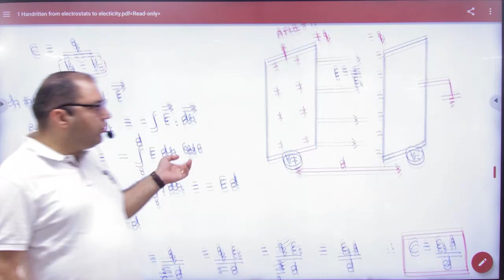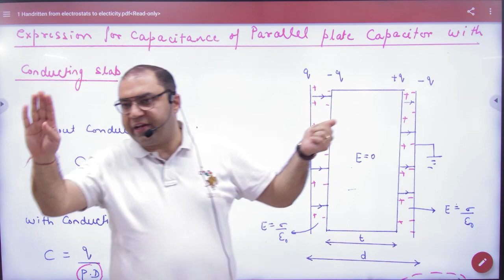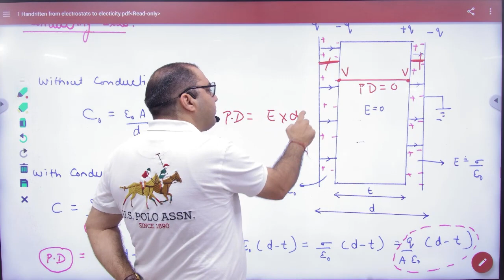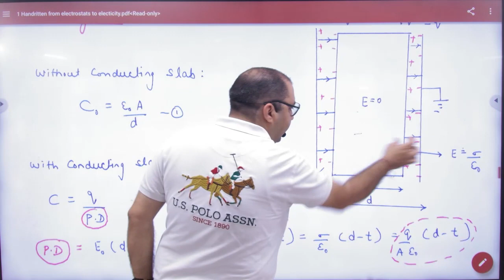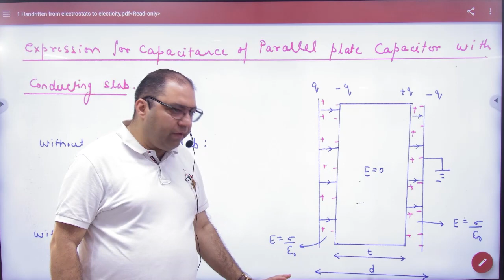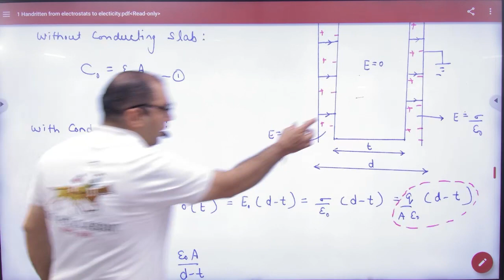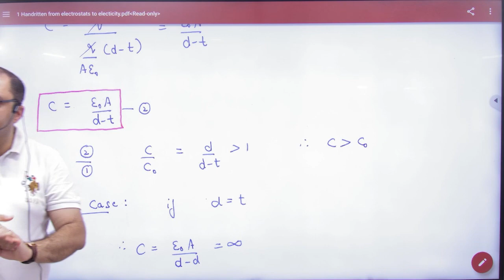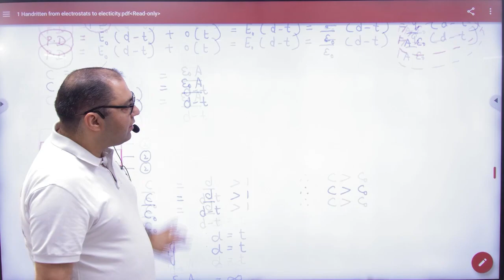3 Capacitance of Parallel Plate capacitor with conducting slab